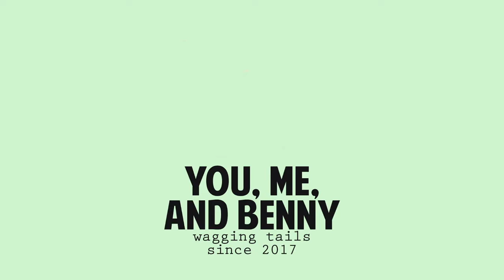WE ARE SO EXCITED!!! Come see what's new!!!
I am so excited to show you my new YouTube video intro!!! Thanks to my friend Derik for making it - and of course my friend Miranda for making the logo originally! AHHH I AM EXCITED!!! Secrets are revealed in this short!

If you'd like to donate to You, Me and Benny feel free to go here and support us!

It's dogs, it's humans, it's so much fun!

Find our podcast You, Me and Benny on iTunes, Spotify and SoundCloud!